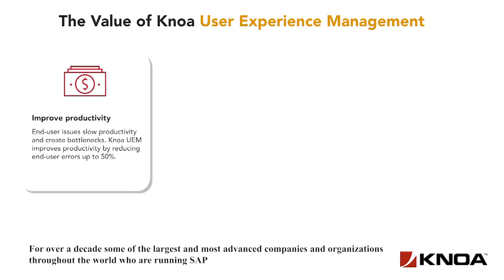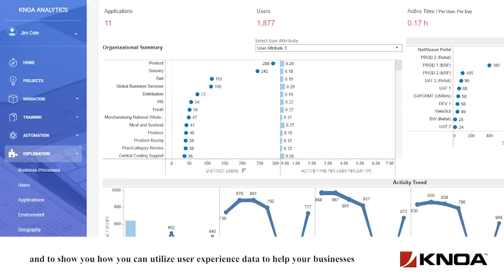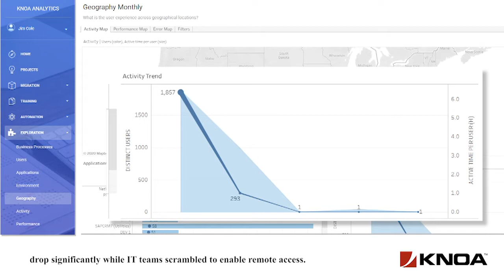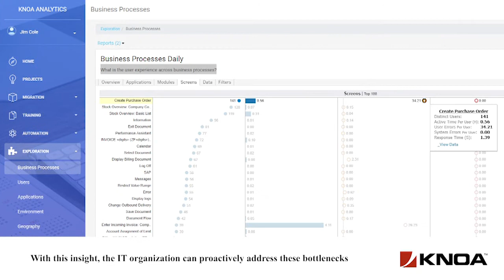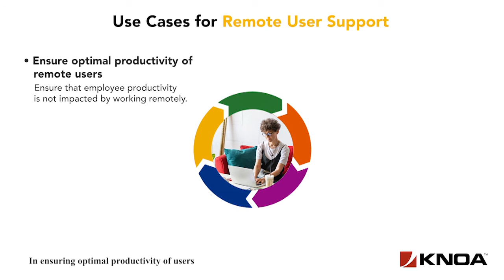Supporting the Remote Workforce: Ensuring User Productivity with Analytics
Knoa user analytics provide intelligence to improve employee productivity, identify performance challenges, and expedite problem resolution. Hear customer case studies detailing how we help deliver an optimal application experience so remote workers can perform effectively, stay engaged, and meet the changing needs of today’s work environment.